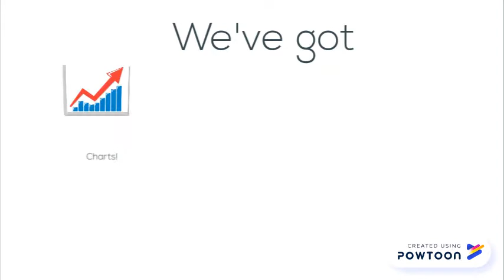1Step Forward- 2Steps Back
1Step Forward, 2Steps Back, a netprov, April 6-15 Baksteps, produced by Meanwhile Netprov Studios -- Created using PowToon -- Free sign up -- Create animated videos and animated presentations for free. PowToon is a free tool that allows you to develop cool animated clips and animated presentations for your website, office meeting, sales pitch, nonprofit fundraiser, product launch, video resume, or anything else you could use an animated explainer video. PowToon's animation templates help you create animated presentations and animated explainer videos from scratch. Anyone can produce awesome animations quickly with PowToon, without the cost or hassle other professional animation services require.